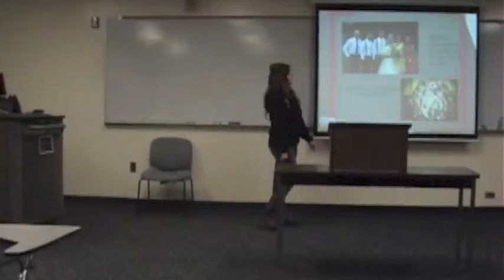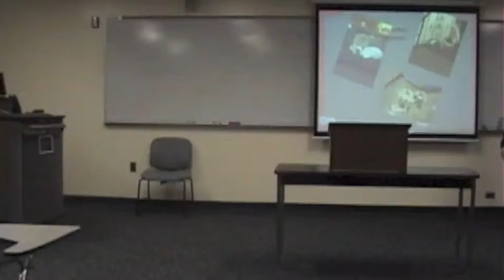Liz C Intro